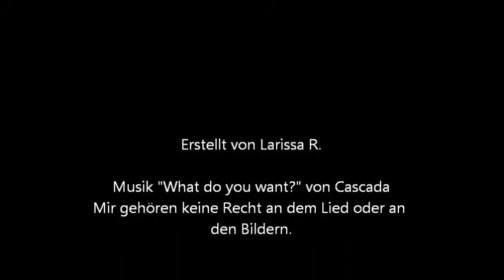Notruf Hafenkante - Melanie und Kai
Ein weiteres Fanvideo zu meiner Lieblingsserie "Notruf Hafenkante". Diesmal geht es um das Pairing Melanie und Kai.
P.S.: Ich würde mich sehr über Feedback freuen :)